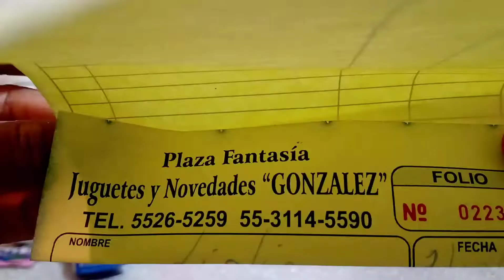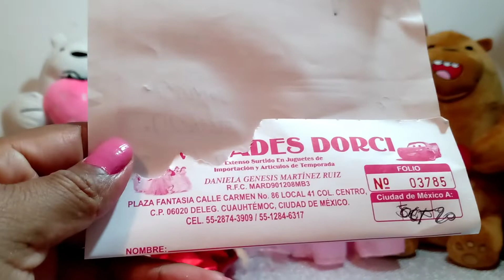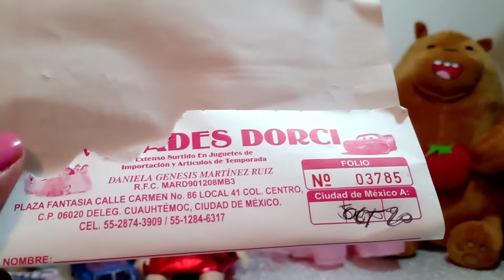Juguetes Muñecas Inicia tu Propio Negocio 👌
HOLA A TODOS BIENVENIDOS AL CANAL🤗

GRACIAS INFINITAS  X VER MI VIDEO 😘

MI WATS 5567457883 estoy para servirles..